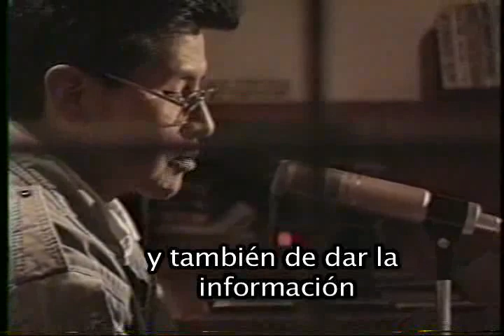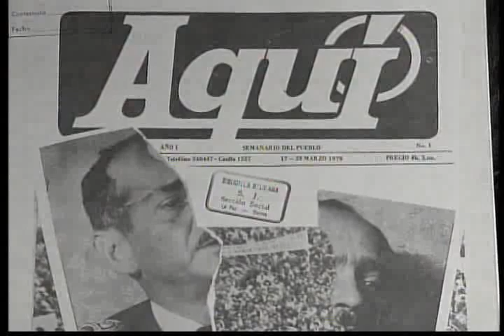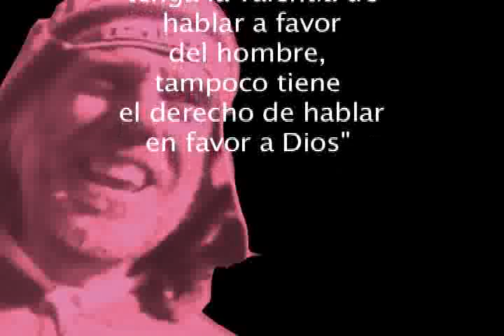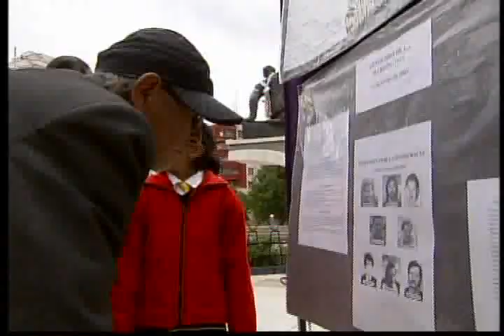Luis Espinal Camps, gastar la vida 2/4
Documental realizado por  Católica Televisión y Nelson Martínez a los 30 años del asesinato del sacerdote jesuita Luis Espinal en Bolivia.